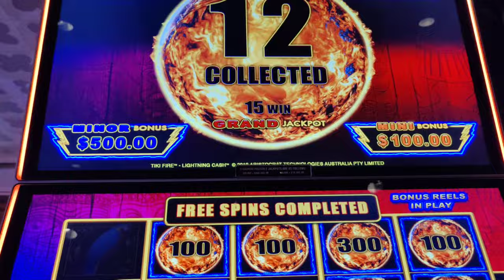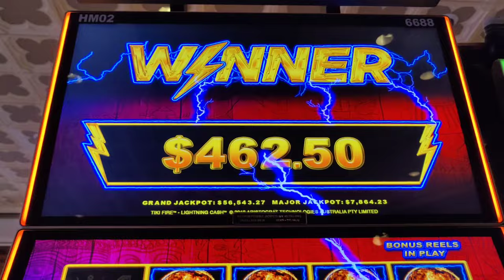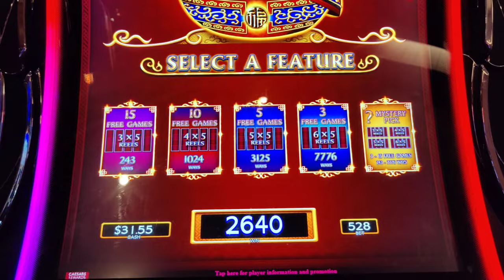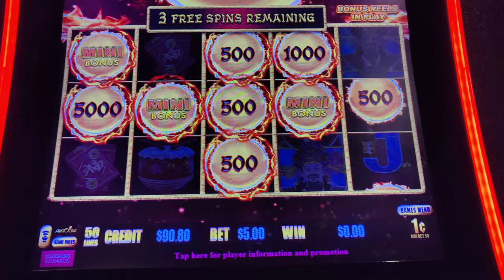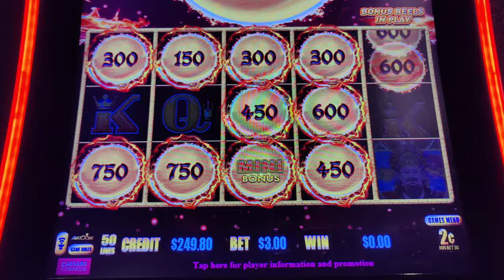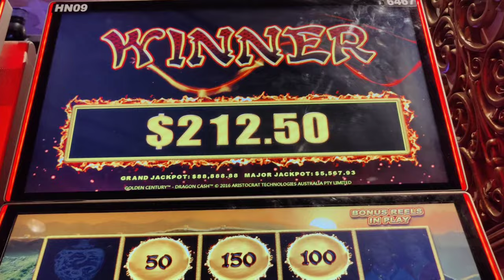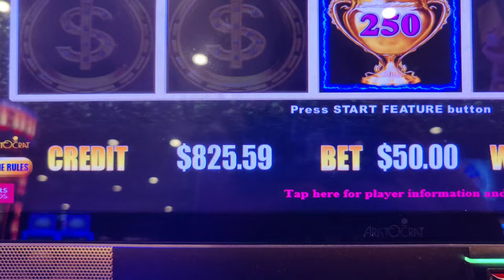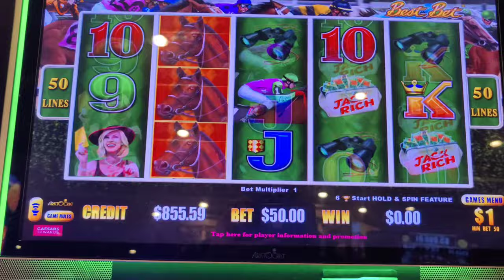This HUGE Jackpot on Best Bet Turned My Night Around!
Best Bet comes through at 7 am! @caesarsatlanticcity

Also featuring Lightning Cash Tiki Fire, Dragon Cash Golden Century, Ultimate X, Triple Double Butterfly 7s, Dancing Drums, and Spring Festival.